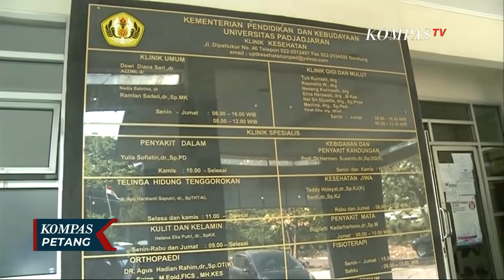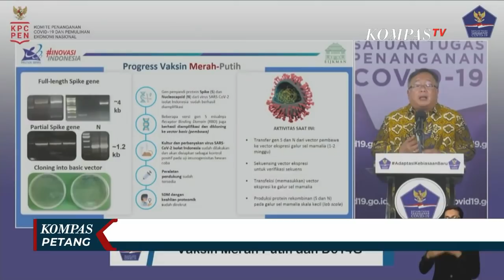Vaksin Corona Buatan Indonesia Mulai Tahap Uji Coba pada Hewan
KOMPAS.TV - Pemerintah siapkan tempat khusus untuk isolasi mandiri bagi pasien covid-19. Hal ini dilakukan, karena tren covid-19 di Jakarta, terus meningkat. Tower 4 dan Tower 5, Rumah Sakit Darurat Wisma Atlet, disiapkan oleh pemerintah untuk merawat pasien tanpa gejala.

Hal ini disampaikan, oleh Ketua Satgas Penanganan covid-19, Doni Monardo, saat melakukan kunjungan ke rsd wisma atlet, kemayoran jakarta.

Kapasitas 2 tower yang disiapkan, dapat menampung 4.000 lebih pasien covid-19. Di Bandung, Jawa Barat, hari ini uji klinis tahap tiga vaksin sinovac kembali dilanjutkan.

Sejak pukul 8 pagi, calon relawan sudah berdatangan ke Balai Kesehatan Unpad di Jalan Dipatiukur Kota Bandung. Targetnya, ada 226 calon relawan yang akan mendapatkan vaksinasi dosis pertama.

Sejak 11 Agustus lalu sudah ada 248 relawan yang divaksinasi. Hingga saat ini, tidak ada keluhan efek samping dari relawan yang sudah mendapatkan suntikan.

Menteri Riset dan Teknologi yang juga Kepala Badan Riset dan Inovasi Nasional, Bambang Brodjonegoro menyebut saat ini pengembangan vaksin merah putih berada dalam tahap persiapan uji coba pada hewan.

Uji coba vaksin ke sel mamalia ini ditargetkan rampung akhir tahun 2020.

Bambang menargetkan uji klinis fase 3 vaksin merah putih selesai pada Triwulan ketiga 2021.

Setelah itu, Bio Farma bisa melakukan produksi massal Vaksin Merah Putih tahap awal.